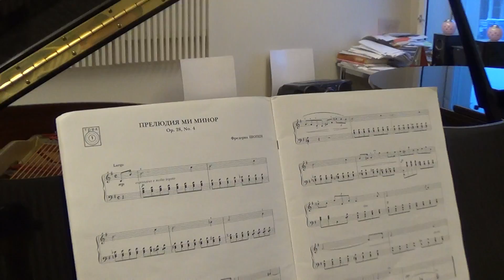ПРЕЛЮДИЯ МИ МИНОР Ф Шопен РОЯЛЬ Царь Владимирович Алексее2